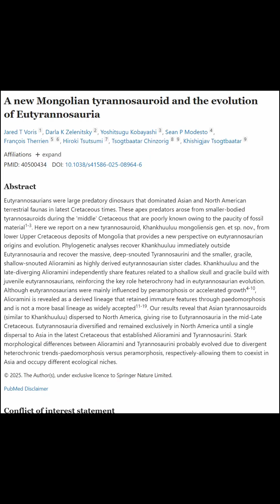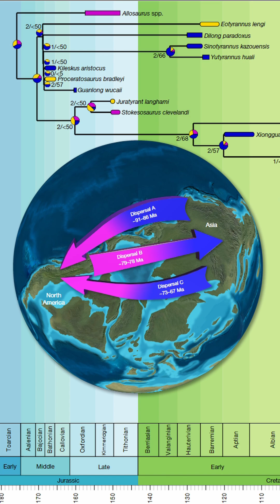Dinosaur News Center breakingnews Another Mongolia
Originally thought to be another specimen of the poorly known tyrannosauroid, Alectrosaurus has been reclassified as a new taxon. This is Khankhuuluu mongoliensis, the dragon prince.